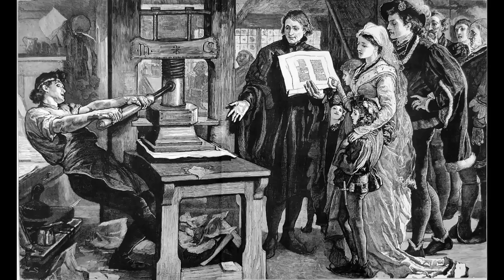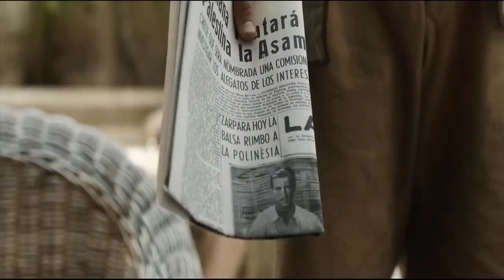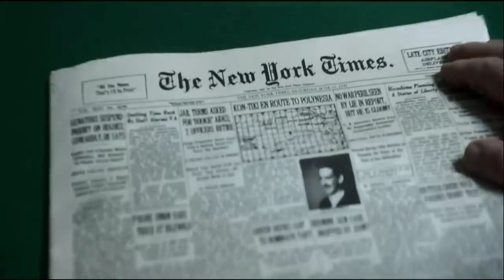Kon- Tiki (2012) Movie Explained in Hindi/Urdu || Fully Summarised Story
Kon-Tiki" establishes Heyerdahl (Pal Sverre Hagen) as a born risk-taker in a childhood prologue, and then jumps to Polynesia in 1937, where he develops his theory that the islands were not populated 1,500 years earlier by Asians, as was conventional wisdom, but by South Americans. (Anthropologists largely doubt that theory today.) Next stop: New York, where he fails to convince the starchy naysayers at National Geographic and other publishers, although, one concedes, a story about Norwegians drowning in the Pacific probably would sell magazines.

Credits:

Images and footage sources: Nordisk Film

Directed by: Joachim Rønning , Espen Sandberg
Written by: Petter Skavlan

Copyright Use:

Any video or photo has been used only to give message to the people.